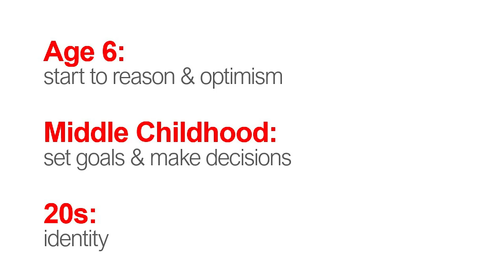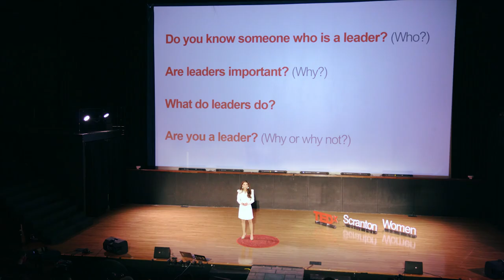Educating Leaders, Changing Futures | Caroline Jones | TEDxScrantonWomen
Caroline Jones is a Financial Advisor. She graduated Summa Cum Laude from King’s College in 2018 with a Bachelor of Science in Business Administration with a double major in Management and Marketing and a minor in Leadership Studies. She is currently working full time as a Financial Advisor while taking graduate classes towards a Master of Science in Personal Financial Planning. In 2013, Caroline founded the Read to Succeed Project, a movement to promote childhood literacy and education. She is the author of three published children’s books. She served as a titleholder in the Miss America Organization for seven years, and she currently holds the title of Miss Commonwealth 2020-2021 in the Miss Pennsylvania Volunteer Pageant, where she has used her titles to advocate for early childhood education. Caroline Jones is a financial advisor, musician, and Miss Commonwealth. She graduated Summa Cum Laude from King’s College in 2018 with a Bachelor of Science in Business Administration with a double major in Management and Marketing and a minor in Leadership Studies. She is currently working full time as a Financial Advisor while taking graduate classes towards a Master of Science in Personal Financial Planning.

In 2013, Caroline founded the Read to Succeed Project, a movement to promote childhood literacy and education. She is the author of three published children’s books, We Saved the Bees and Butterflies! (co-authored with Senator John Yudichak and former Congressman Lou Barletta), The Line Leader (co-authored with Dr. Matthew Sowcik), and One More Book, Please!, and she has read her books to hundreds of classrooms. This talk was given at a TEDx event using the TED conference format but independently organized by a local community.